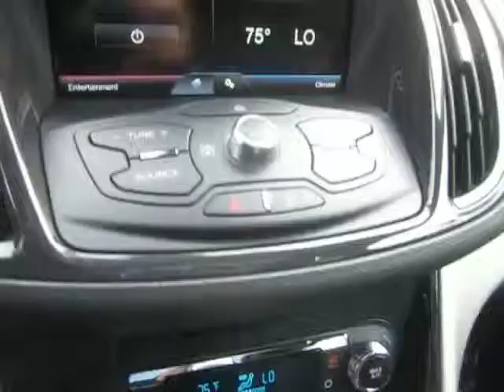2013 Ford Escape, White Platinum Metallic - STOCK# 20447 - Walk around